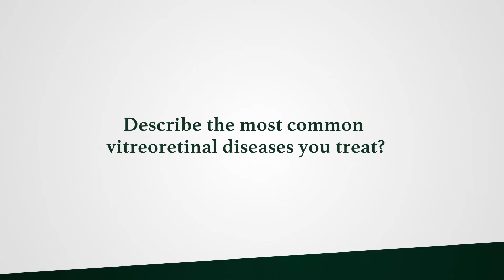Justin H. Townsend, M.D. discusses vitreoretinal diseases and surgery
Dr. Justin H. Townsend, Assistant Professor of Clinical Ophthalmology at Bascom Palmer Eye Institute at the University of Miami Miller School of Medicine discusses vitreoretinal diseases and surgery
- Describe the most common vitreoretinal diseases you treat?
- How is retinal detachment treated?
- How is diabetic retinopathy treated?
- What is a macular hole?
- How are macular holes treated?
- What is a retinal vein occlusion?
- How is a retinal vein occlusion treated?

Facebook: Bascom Palmer Eye Institute